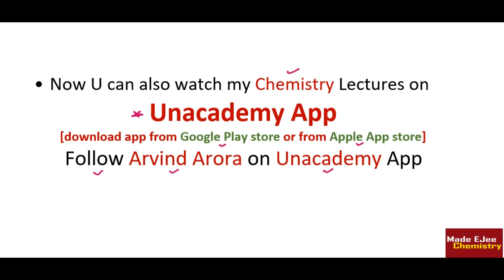👍10 Most Expected Questions || JEE-NEET(2018) || Thermodynamics || 💪10 ka Dum(p-6)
👉Download The UNACADEMY LEARNING APP from Google play store & Apple App Store.Follow ARVIND ARORA

👉 already 5 videos uploaded [chemical kinetics/solutions/chemical bonding/Electrochemistry/Hydrogen]. This is 6th one.
👉This Video Contain:- 10 most important Q&A from Electrochemistry Chapter (Class 12th) with explanation for IIT JEE(2018) & NEET(2018) Aspirants.